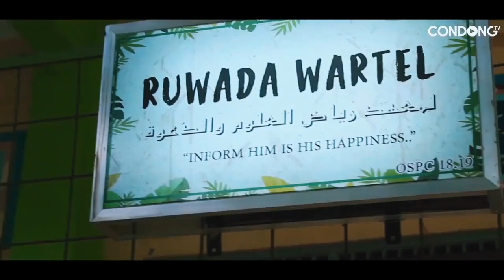Ahlan Wa Sahlan - Nasyid Condong (Idham Maulana Ghozali) Official Music Video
"Ahlan Wa Sahlan" merupakan lagu nasyid yang dipersembahkan untuk santri baru yang akan datang ke Pondok Pesantren Riyadlul Ulum Wadda'wah, Condong Tasikmlaya. Semoga para santri dapat mengambil hikmah dan pesan yang tersirat dalam lagu ini.
LIRIK LAGU AHLAN WA SAHLAN

Ahlan wa sahlan biqudumikum 2x
Fi hadzal ma’had Riyadlul Ulum 2x

Wahai santri dan santriwati
Kinilah saatnya kau kembali
Langkahkan kaki menempa diri
Demi menggapai rida Illahi

Perbaharui niat
Jangan sampai tersesat
Tanamkan dalam hati,
Ke Condong apa yang kau cari?

Ingat, ingatlah kawanku
Masa muda untuk menimba ilmu
Ingat, ingat jasa ayah dan ibu
Siang malam mendoakanmu

Pondok adalah miniatur kehidupan
Negeri keikhlasan penuh perjuangan
Janganlah terlalu berangan-angan
Fokuskan diri untuk satu tujuan

Vocalist: Idham Maulana Ghozali
Song Writer: Lena Sa'yati
Vocal Director: Fani Anfaul Akmaliah
Song Composer: Arkha Nada
Videographer: CondongTV Crew